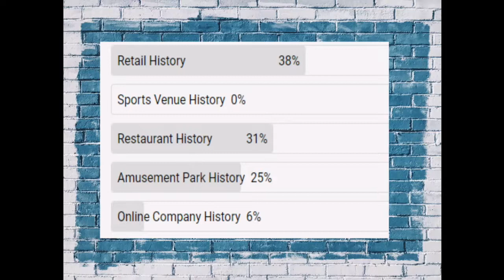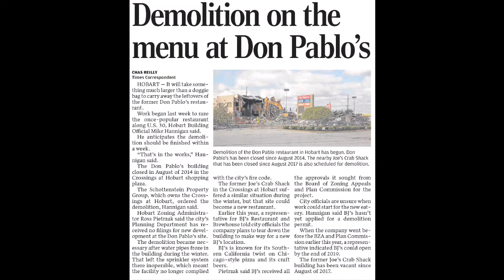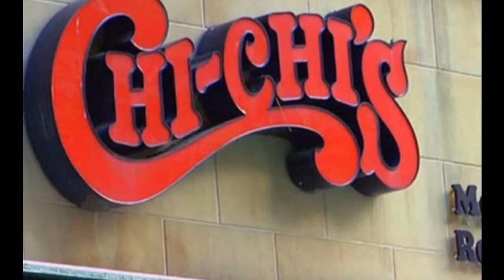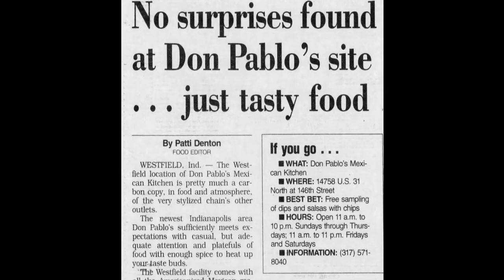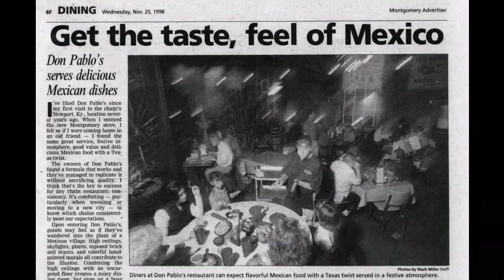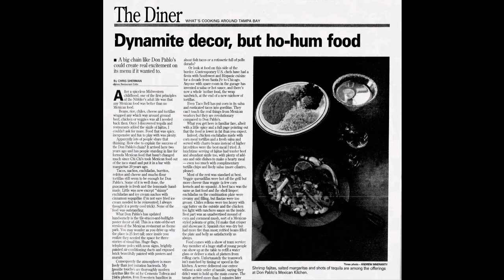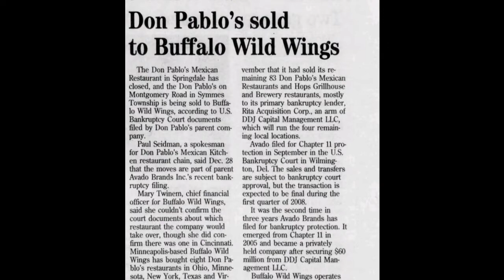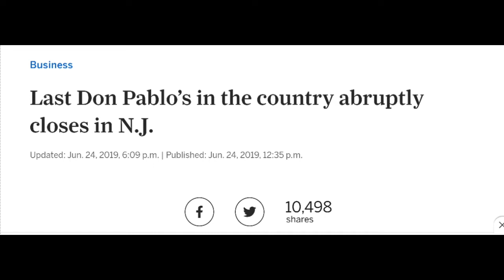Don Pablos History | Rise and Fall of Don Pablo's Mexican Restaurant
Don Pablos History - Rise and Fall of Mexican Restaurant. This video covers the restaurants history from 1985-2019. Don Pablo's was a very popular Tex-Mex style restaurant until the early 2000's. The final location in NJ would closed in 2019.

0:00 Intro/overview
1:58 The Rise
6:15 The Fall

My current microphone ( MAONO AU-A04)